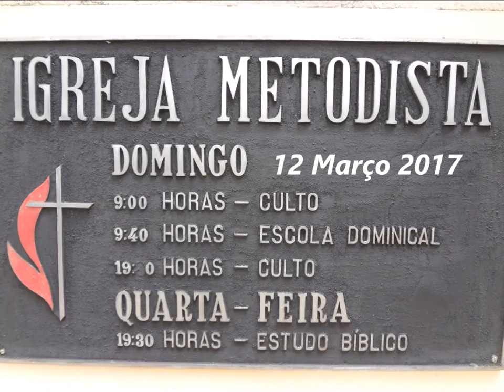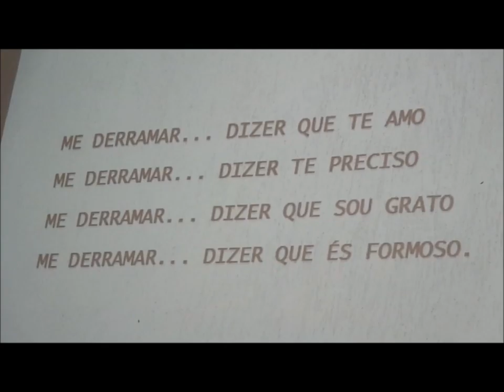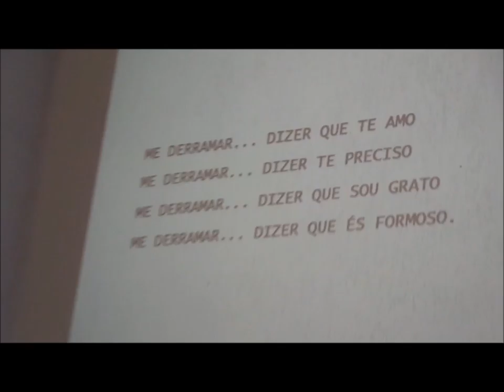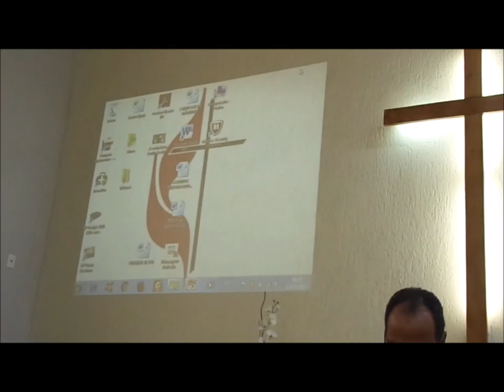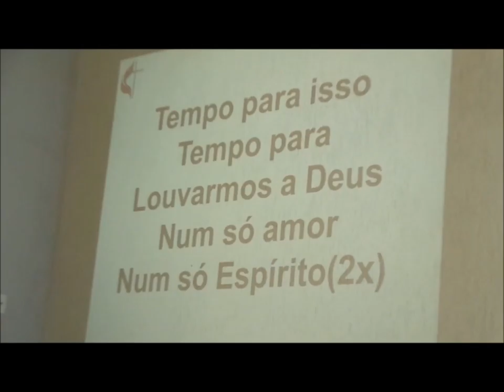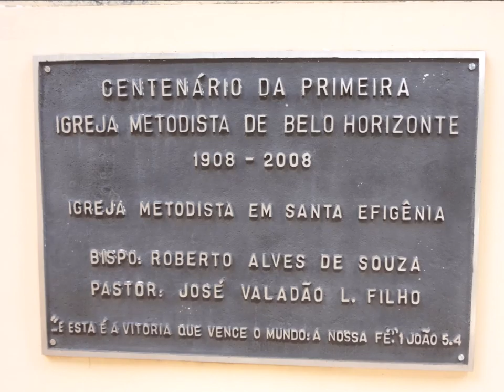Metodista Santa Efigenia - 12 Março 2017 - Em Frente Praça Marechal Floriano Domingo Manha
Escola Dominical